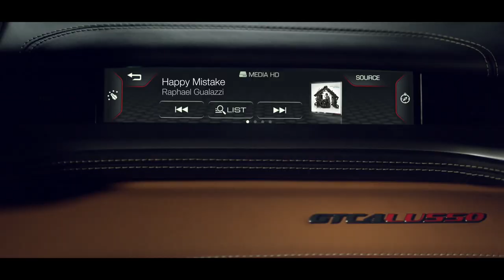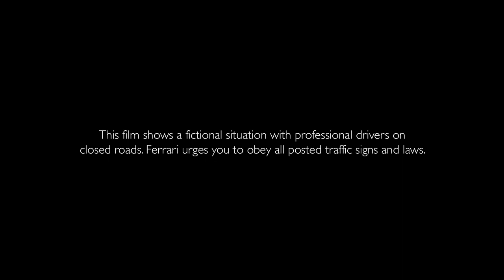Ferrari GTC4Lusso - Official Video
The new Ferrari GTC4Lusso is Maranello’s latest interpretation of the four-seater concept, which combines extraordinary performance in all driving conditions with sporty elegance and luxurious comfort for both driver and passengers alike.

Intense research and development has boosted the 6,262 cc V12’s maximum power output to 690 cv, making the GTC4Lusso the most powerful car in its segment. Both its 2.6 kg/cv weight-to-power-ratio and its 13.5:1 compression ratio set new records for the category, too. Underlining the strong links between Ferrari’s GT engine division the racing world,  the V12 revs to a red line at a class-leading 8,250 rpm.

Maximum torque is 697 Nm at 5,750 rpm with 80% already available at just 1,750 rpm for superb responsiveness even at low revs. This makes the GTC4Lusso incredibly versatile: it is as equally at home in sports car mode as it is in more GT-type contexts, such as city centres or on long journeys.